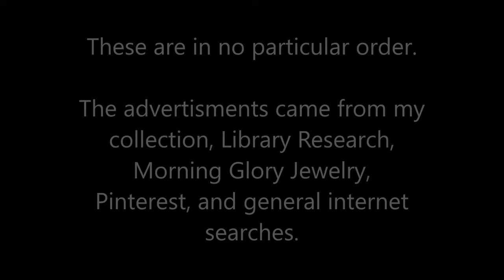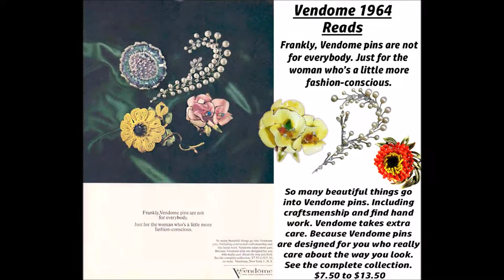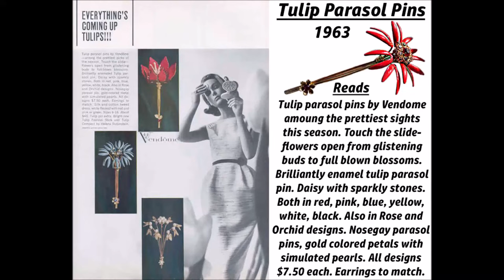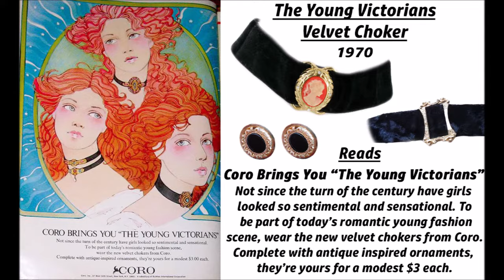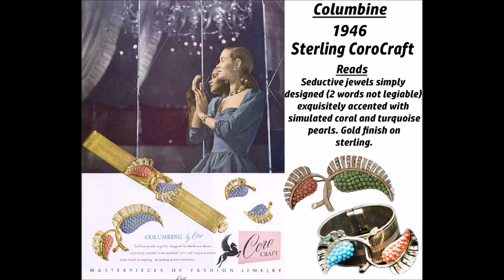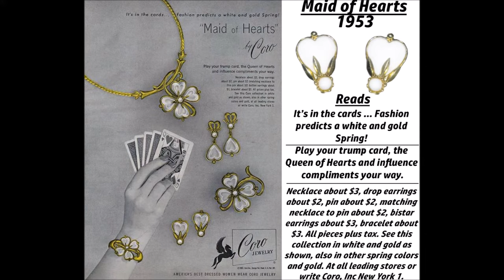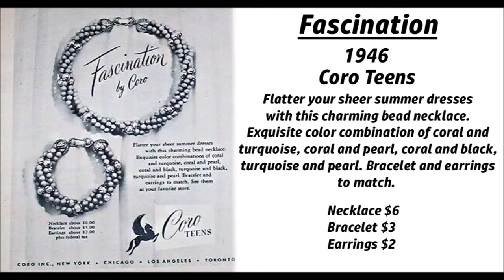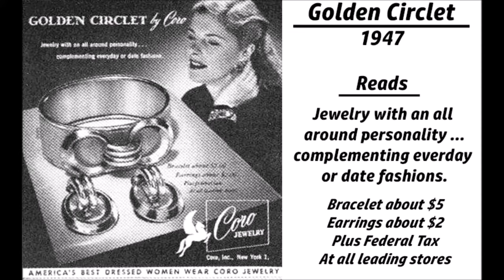Vintage Coro Jewelry Advertisements & Identification Part 2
Here is Part 2 of Coro Jewelry Advertisement and Identification of Costume Jewelry. I found all of the vintage Coro & Vendome advertisements that I could to show you. I then found their corresponding pieces of jewelry. I tried to decipher the writing on each advertisement and find the names of each piece along with their original prices and dates. I hope this helps with your selling, collecting, or general interest in vintage jewelry. You can use any of my photos if you like and I have kept all of the vector files I made for this video so if you would like or need them please just let me know and I can send you the png. file. Let me know if you have any questions and I hope you enjoy this video.